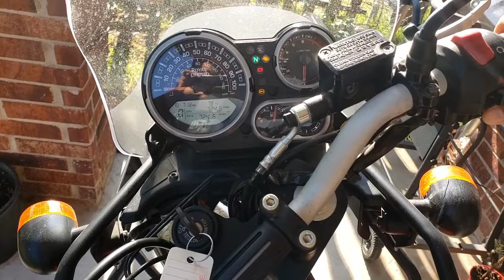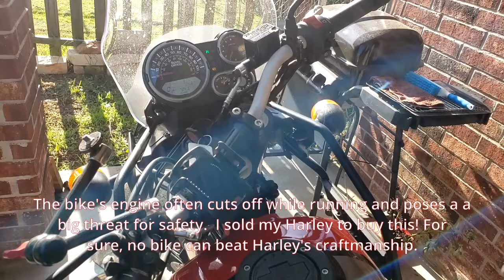Royal Enfield Himalayan Fuel Injectors problem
This bike's design is good. But it has some issues with battery and fuel injectors.